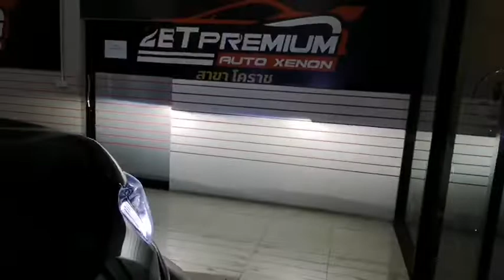Ford Ranger โปรเจคเตอร์เลนส์ควบคุมเเสง BI-LED B10 Blue Lens ขนาด 3.2"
🚘 Ford Ranger 🚘
1️⃣ BI-LED B10 Blue Lens ขนาด 3.2"
2️⃣ วงแหวน LED Bm Style
3️⃣ Daylight Mustang Style
4️⃣ Daylight Ford
5️⃣ Devil Eyes Red

1. 📍 แผนที่ BT Premium Auto Xenon สาขาบางพลี

2. 📍แผนที่ BT Premium สาขาพุทธมณฑลสาย 3

3. 📍แผนที่สาขาบางใหญ่

4. 📍แผนที่ BT สาขารังสิต

5. 📍แผนที่ BT สาขาพัทยา

6. 📍แผนที่ BT สาขาราอินทรา

7. 📍 แผนที่ BT 🇹🇭 สาขาศรีนครินทร์ 🇹🇭

8. 📍 แผนที่ BT 🇹🇭 สาขาท่าพระ 🇹🇭

9. 📍 แผนที่ BT 🇹🇭 สาขาอยุธยา 🇹🇭

10. 📍แผนที่ BT 🇹🇭 สาขาท่าสุขสวัสดิ์ 🇹🇭

11.📍แผนที่ BT 🇹🇭 สาขาโคราช 🇹🇭

12.📍แผนที่ BT 🇹🇭 สาขาขอนแก่น 🇹🇭